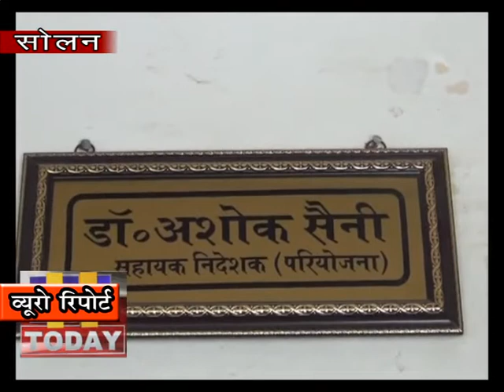10 april 08 तूड़ी की कमी को दूर करने के लिए सोलन प्रशासन ने लिया फैसला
कर्फ्यू के चलते अचानक गाँवों में पशुओं के चारे की  कमी हो गई थी | गाँव वासियों को तूड़ी नहीं मिल रही थी अगर मिल भी रही थी तो उसके दाम बेहद ज्यादा थे | जिसकी खबर पशुपालन विभाग को लगी | पशु पालन विभाग ने इस मामले को गम्भीरता से लिया और  समस्या का हल निकालने का प्रयास किया |   सोलन और आस पास के गाँवों में तूड़ी की  कोई कमी न हो इस लिए जिला प्रशासन ने उचित कदम उठाए और तूड़ी लाने वाले लोगों को आवश्यक अनुमतियाँ प्रदान की | जिसके चलते अब लोगों को किसी भी तरह की आसुविधाओं का सामना नहीं करना पड़ रहा है |